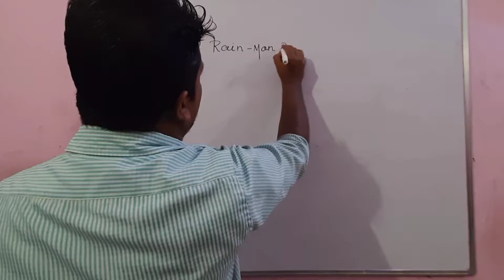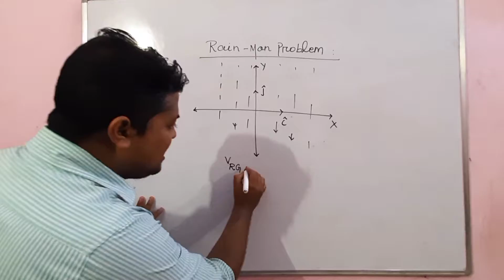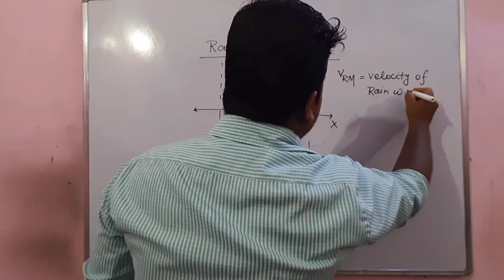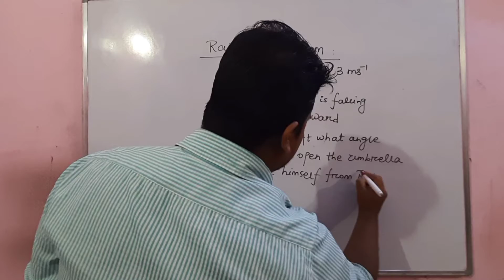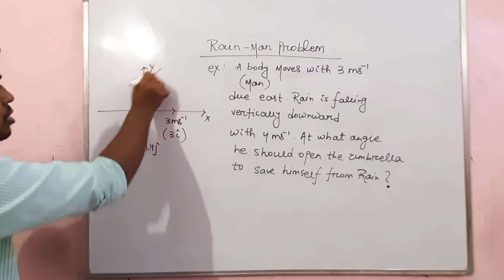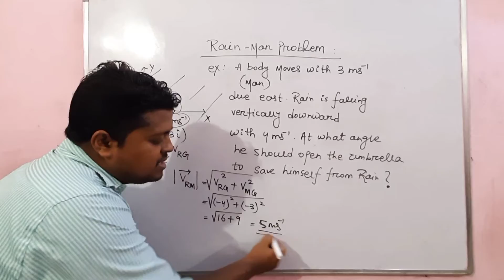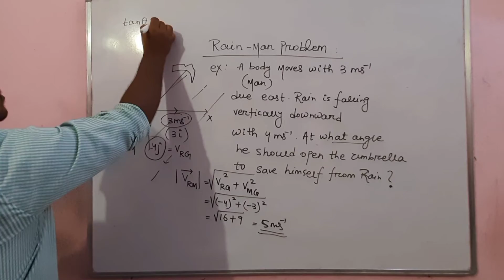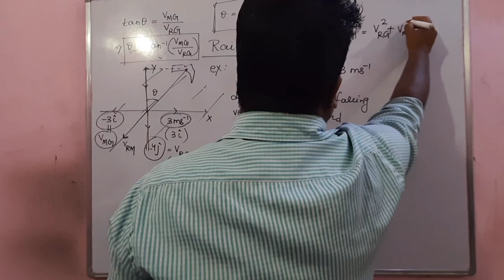25 November 2020